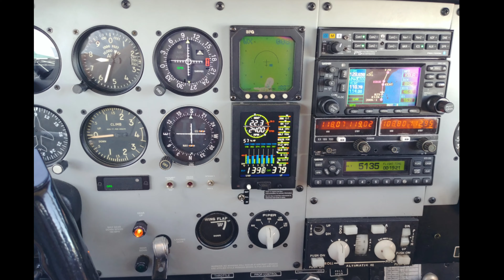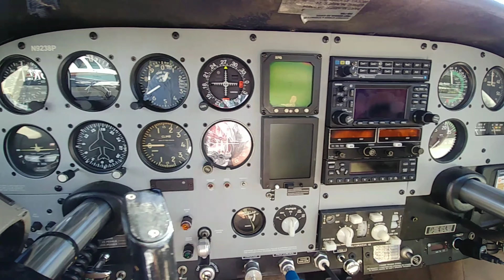Santa Ynez to F70 French valley!!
Come along wow we Groove to the funky sounds and fly on Comanche 260 from French Valley to Solvang in Southern California.